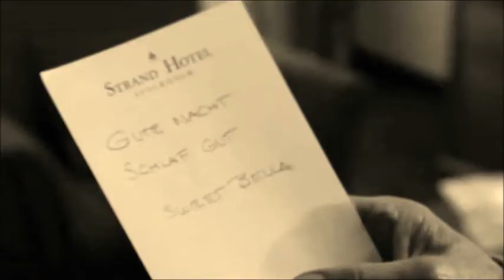Hannelore Hoger/Rolf Lassgård - Bella Block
Die wunderbare Leistung von Hannelore Hoger und Rolf Lassgård im Bella Block Krimi "Das schwarze Zimmer" zu einem kleinen Fanvideo zusammengefasst.